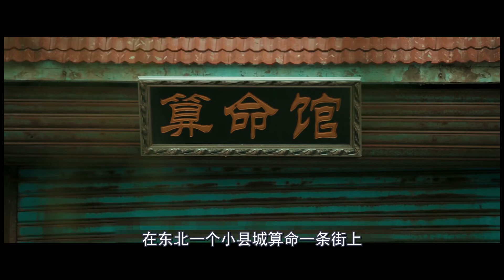小伙算命改运遭报应，千岁“胭脂”上门拜访吓到口吐白沫